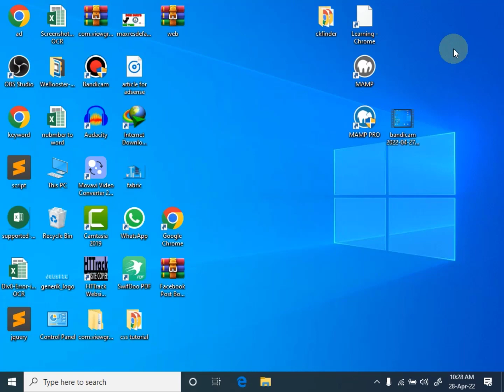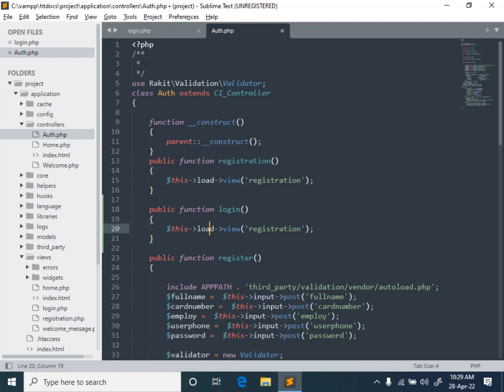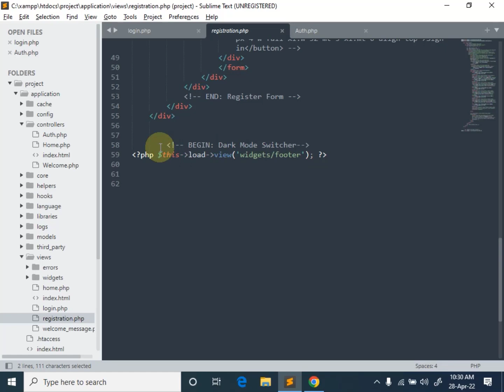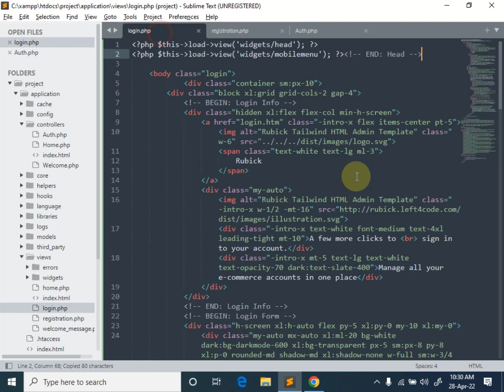codegniter front end login part 14